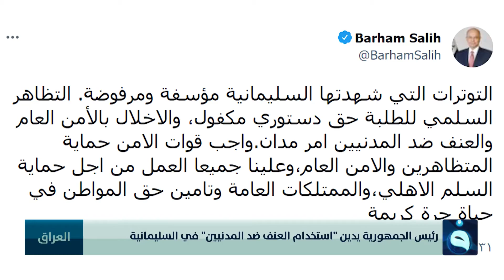رئيس الجمهورية يدين استخدام العنف ضد المدنيين في السليمانية